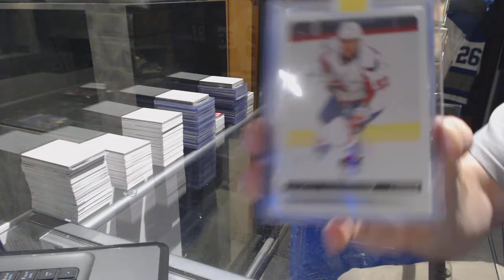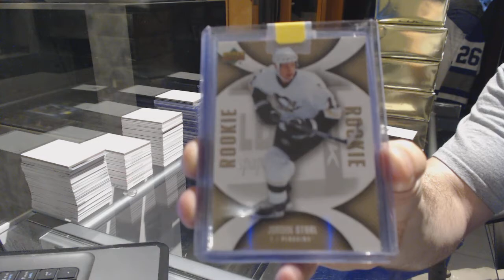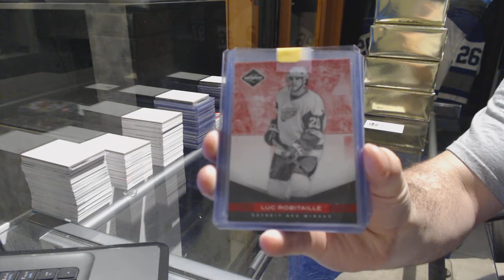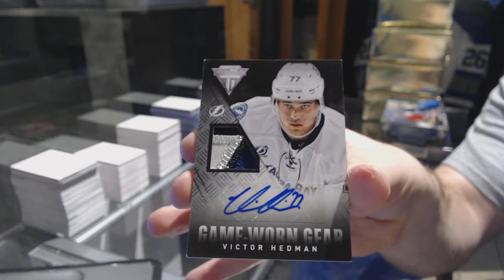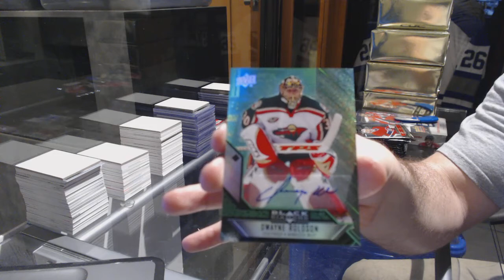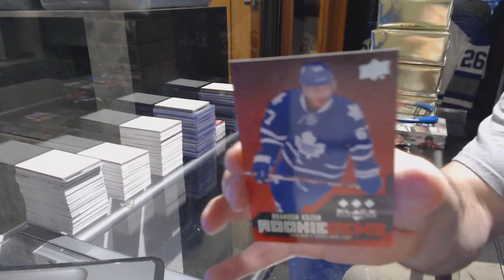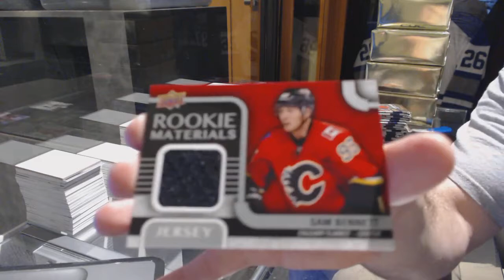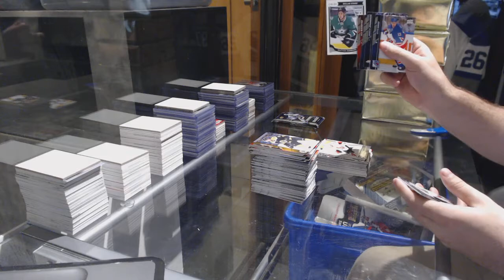CNC VIP Mystery Gold Hockey 3 Box Break - C&C GB #7252